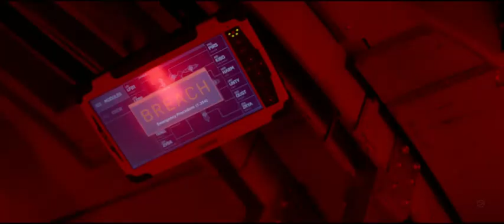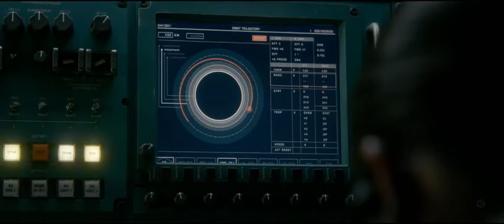Life (2017) Movie Trailer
The crew of the International Space Station discover a life form on Mars that proves to be more intelligent than expected.